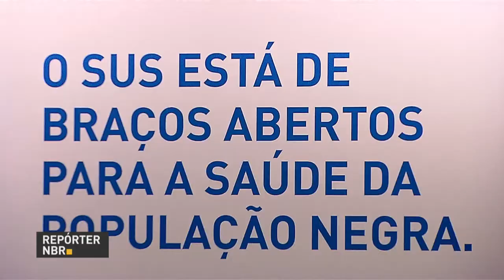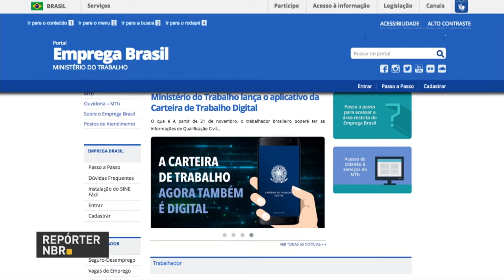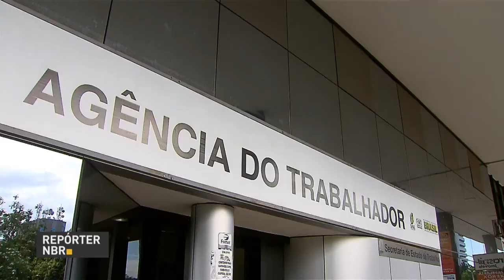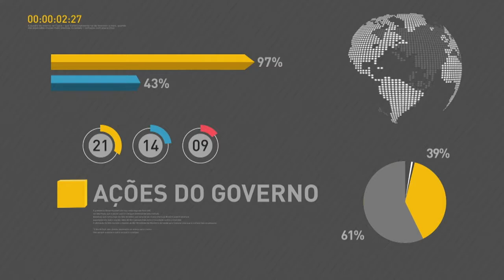BOLETIM REPÓRTER NBR 20h - 21 de novembro de 2017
REPÓRTER NBR 20h - 21.11.17: ministério da Saúde vai centralizar o armazenamento e a distribuição de medicamentos do Sistema Único de Saúde. E mais: lançado o Emprega Brasil. O pacote de ações criado pelo governo  reduz a burocracia e facilita a vida dos trabalhadores